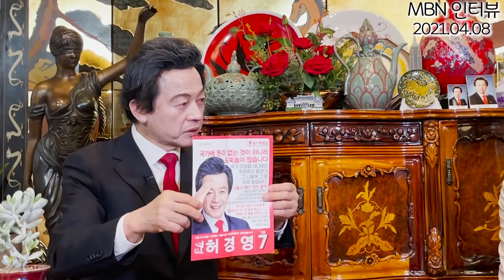허경영 총재 언론과의 인터뷰 "대한민국 보수 정치의 문제점과 해결방안"